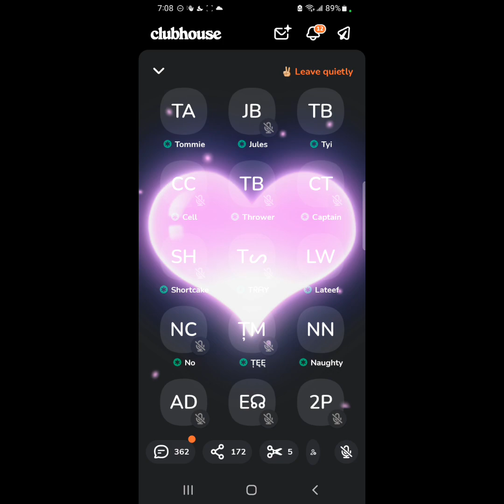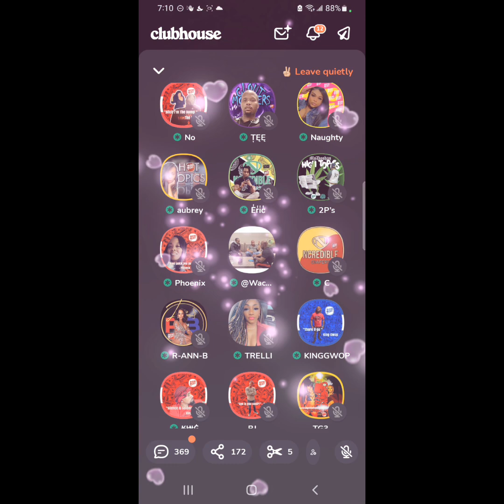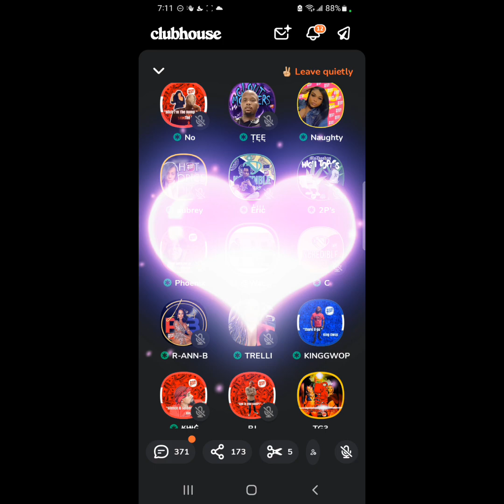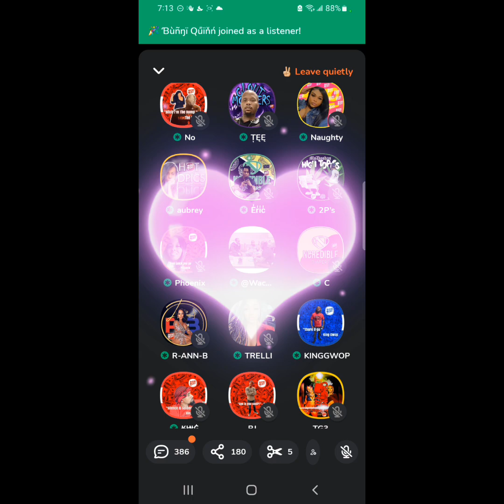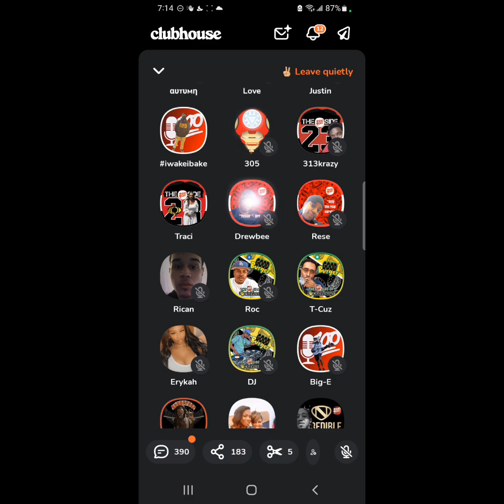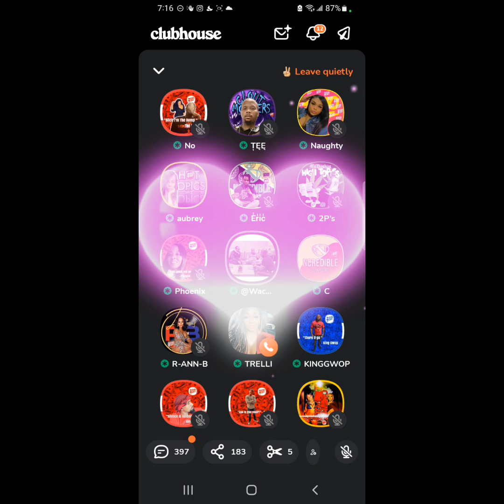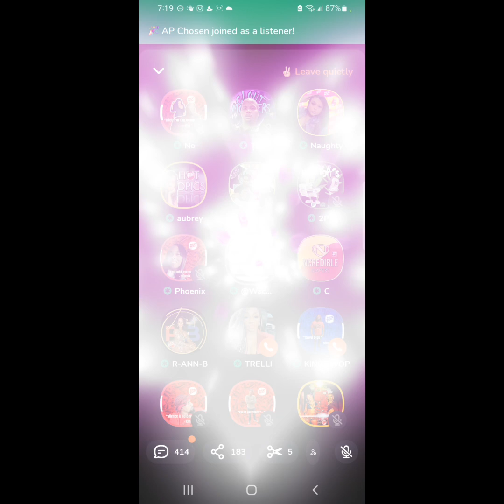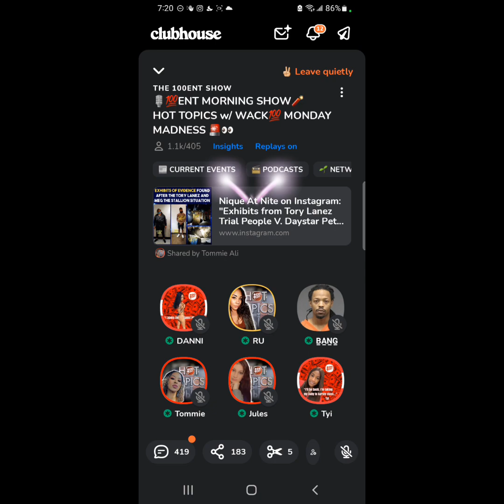WACK 100 TALKS BLUEFACE AND CHRISEANS RELATIONSHIP. SAYS HE IS BRINGING THEM TO THE APP.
AUDIO IS FROM THE 10O ENT CLUB ON THE CLUBHOUSE.